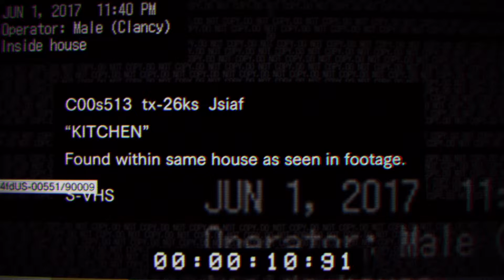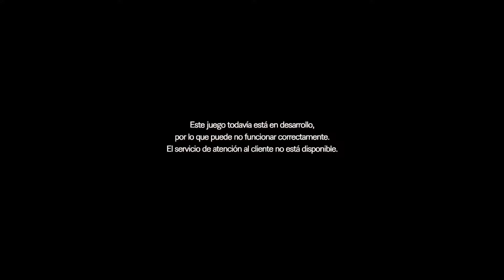Resident Evil 7 | Teaser Demo Gameplay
¡Muy buenas a todos amig@s de FrickBox! ¿que tal? seguro que ya habéis investigado todos los secretos del teaser demo de Resident Evil 7. ¿Verdad?

¿Los as descubierto todos? aquí os dejamos nuestro gameplay por si te as perdido alguno. Resident Evil 7 se pondrá a la venta el próximo año 2017 para PS4, Xbox One y PC, y será compatible con gafas de VR.